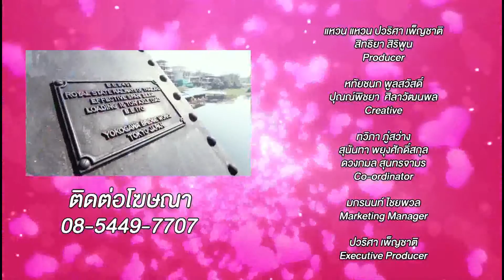ว้าว! แหวน แหวน Holiday Special 22-02-59 กาญนบุรี (3/3)